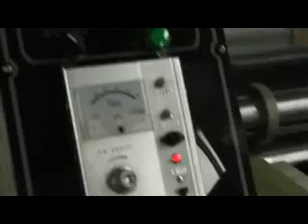Automatic printing machine Shanghai Qisheng Packaging Co,ltd